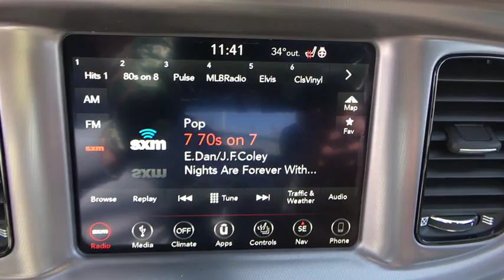2019 Dodge Charger Fort Collins, Greeley, CO, Laramie, Casper, WY D064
Octane Red Pearlcoat  2019 Dodge Charger available in Cheyenne, Wyoming at Cowboy Chrysler Dodge Jeep Ram, Servicing the Fort Collins, Greeley, CO, Laramie, Casper, WY area.

This car sparkles!! $ $ $ $ $ I knew that would get your attention!!! Now that I have it, let me tell you a little bit about this outstanding Sedan that is currently priced right. Priced below MSRP!!!  This kid-friendly 2019 Dodge Charger R/T is available at just the right price, for just the right person - YOU! PRICE DROP*** Optional equipment includes: Blacktop Package, Navigation & Travel Group, Cold Weather Package, Tires: P245/45ZR20 BSW Performance...